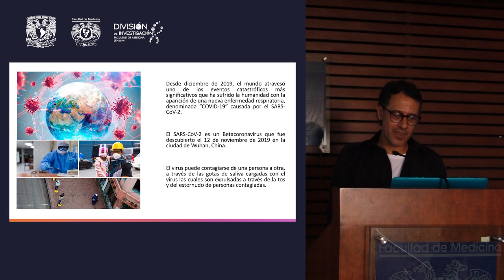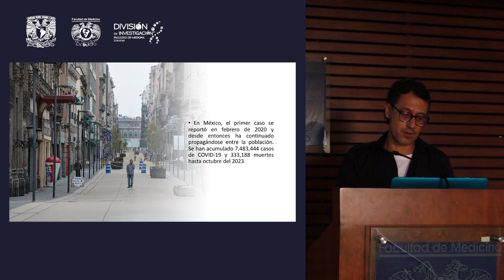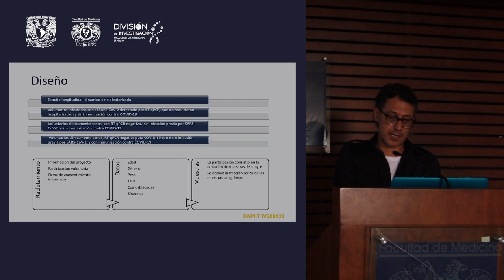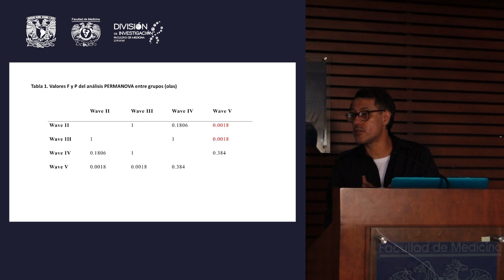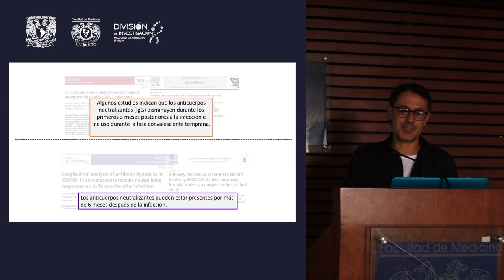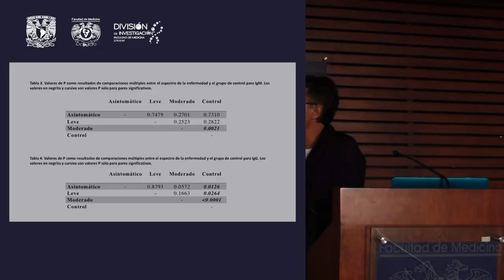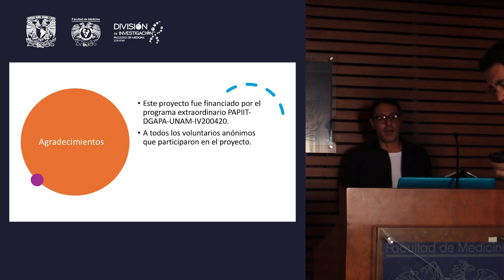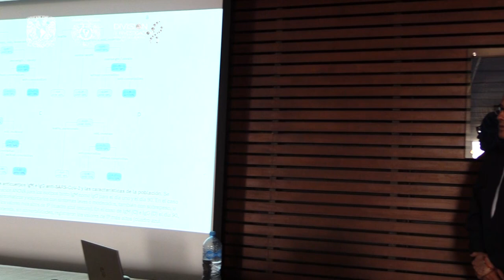Ponencia 3 "Dinámica de la respuesta inmune de pacientes con COVID-19: estudio de cohorte"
"Dinámica de la respuesta inmune de pacientes con COVID-19: estudio de cohorte" por la Dra. Cecilia Teresa Ximénez García y el Dr. Horacio Pérez Juárez